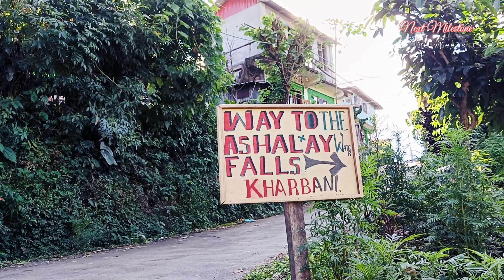Ride to Asalea waterfall Part - 2 || an offbeat destination at Mirik || Next Milestone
Ride to Asalea waterfall Part - 2 || an offbeat destination at Mirik || The highest waterfall in North Bengal

One of the craziest vlog combining of Moto vlogging and off road trail trek.
I suggest to everyone who so ever has a keen interest in viewing nature's finest creations to give Ashalay falls a look.
I would like to thanks my companion Ashik & Vishal for making this trip successful and supporting me, helping me to reach the destination. Without them it was somewhat not possible.
United with brotherhood
United with Friendship

Do follow me in Insta - puran_subba.1